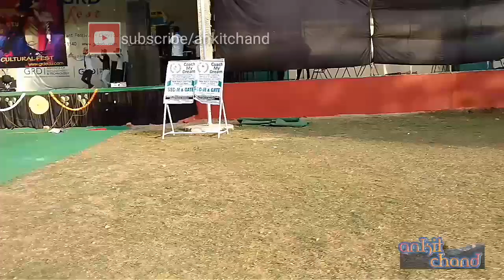GRD IMT boys dancing on Himachali song During GRD Fest (admin dancing)